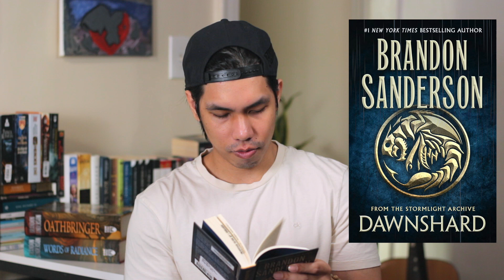Every Book I Read in OCTOBER & September 2024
Here's a September and October 2024 Wrap Up.

0:00 Intro / September 2024
0:53 A Wizard of Earthsea by Ursula K. Leguin
1:53 Mort by Terry Pratchett
3:59 October Wrap Up
4:53 Shadows for Silence in the Forests of Hell by Brandon Sanderson
6:16 Sixth of Dusk by Brandon Sanderson
8:02 Words of Radiance reread by Brandon Sanderson
8:57 Edgedancer reread by Brandon Sanderson
10:47 Oathbringer reread by Brandon Sanderson
13:20 Dawnshard reread by Brandon Sanderson
16:39 The Heroes by Joe Abercrombie
21:44 One Piece vol. 99, 100, 101 by Eiichiro Oda
26:18 The Fury of the Gods by John Gwynne
33:37 The Last Light by PirateAba
37:31 November TBR